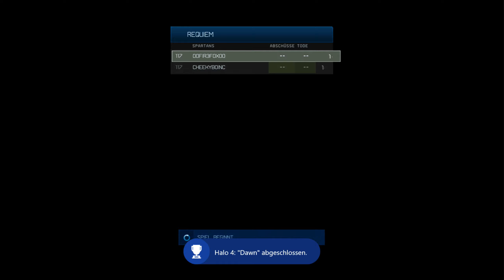dieZwei ✌ Aufwachen! ◯ 4.01 HALO: THE MASTER CHIEF COLLECTION (Streamaufzeichnung)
► Gespieltes Spiel: Halo: The Master Chief Collection (XBOX ONE X)

dieZwei (oder die2) ist ein Gemeinschaftsprojekt von Cheekyboinc und FireFox. Wir testen Multiplayer/Koop-Spiele an oder spielen diese je nach Lust und Laune von Vorn bis Hinten durch. Manchmal mit Humor und sehr oft sich selbst nicht ernst nehmend spielen wir uns durch die Weiten der mehrspielernden Computerspiele.